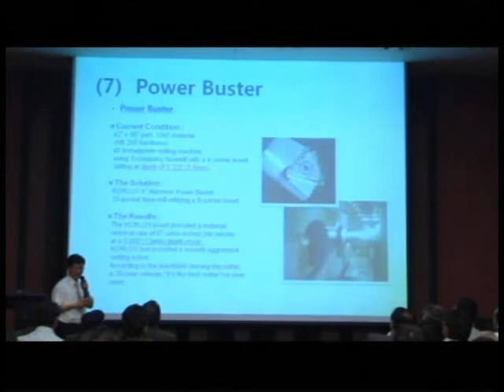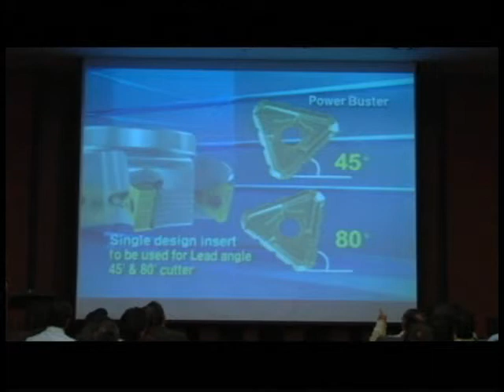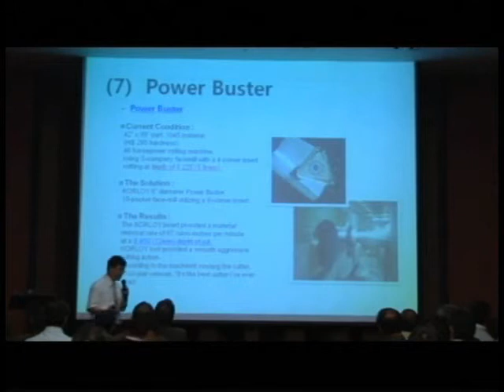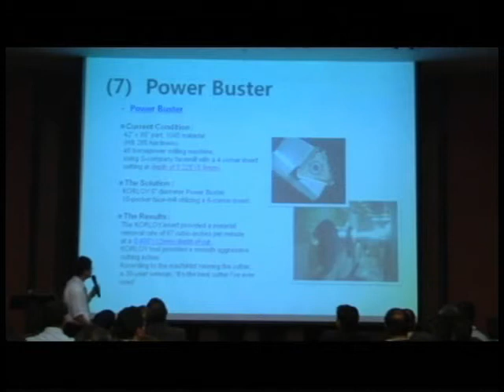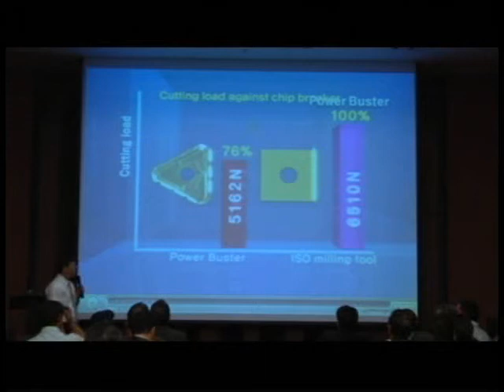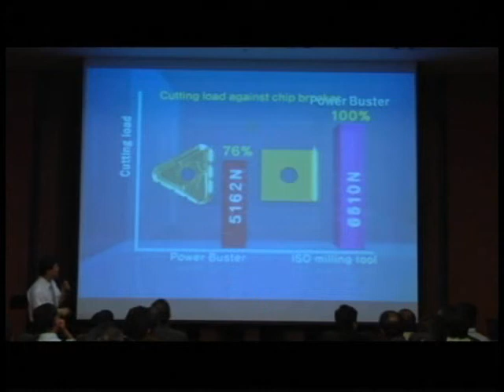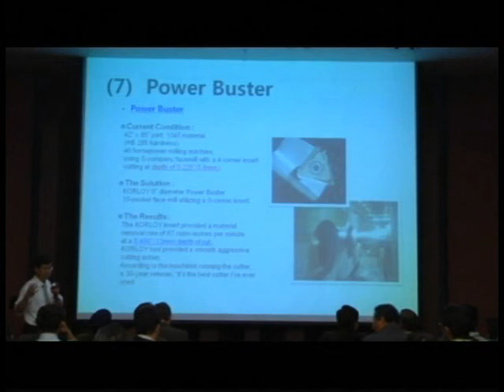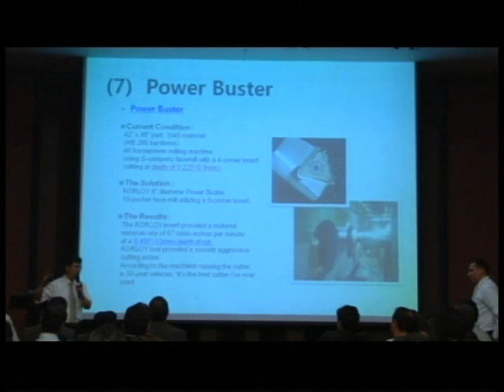Módulo 7: Fresa Planeadora Power Buster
Fresa planeadora para alto desbaste y grandes profundidades de corte. Charla Técnica realizada por el Director Internacional de Soporte Técnico Korloy- Ing.Chun-Seok Seo, a través de Herratec S.A.S.